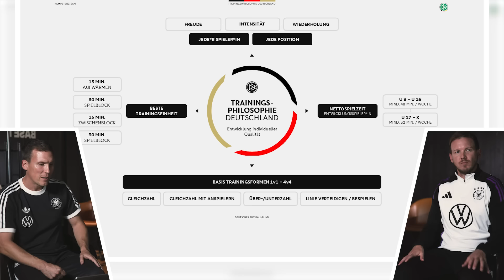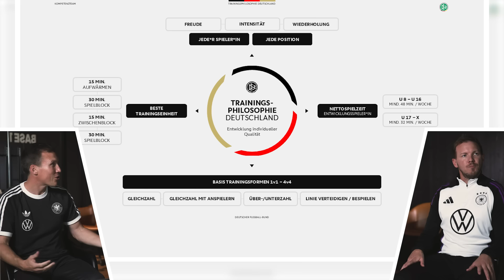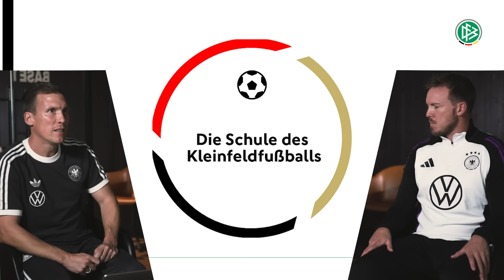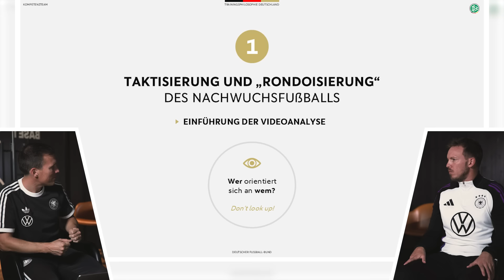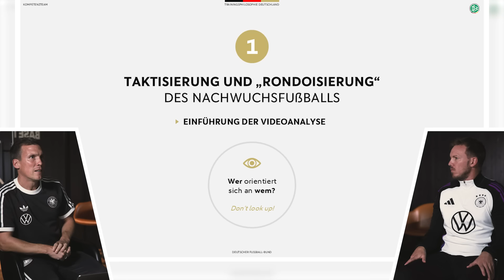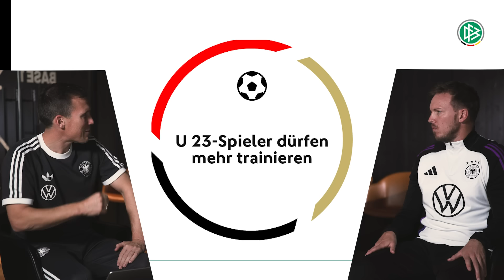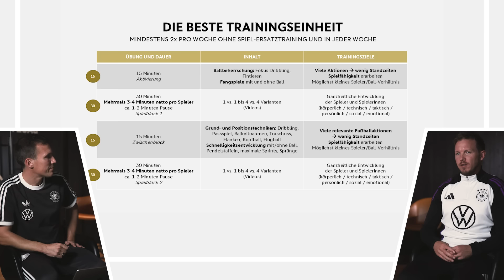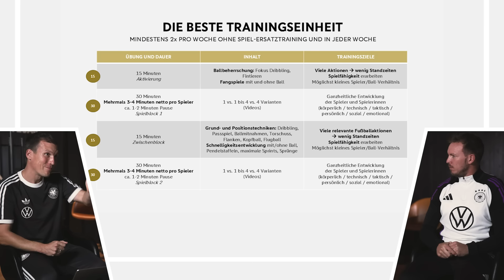"Ich will, dass die Spieler auf den Platz gehen und Freude haben" | Julian Nagelsmann & Hannes Wolf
Hannes Wolf trainiert seit 2022 die U20-Auswahlmannschaft des DFB. Seit 2023 ist er zudem Sportdirektor für Nachwuchs, Training und Entwicklung. Zusammen mit Bundestrainer Julian Nagelsmann spricht er ausführlich darüber, was gutes Jugendtraining ausmacht. Gemeinsam stellen sie die Trainingsphilosophie Deutschland vor und geben Insights in ihre eigenen als auch ihre gemeinsamen Stil. Weitere Informationen finden Sie im Flipbook unter dem folgenden

BeReal: @dfb